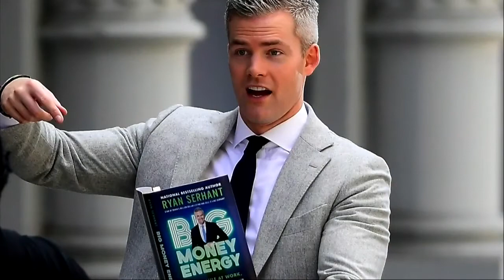Good Life Tampa Bay | Tampa Bay's Newest Luxury Waterfront Development